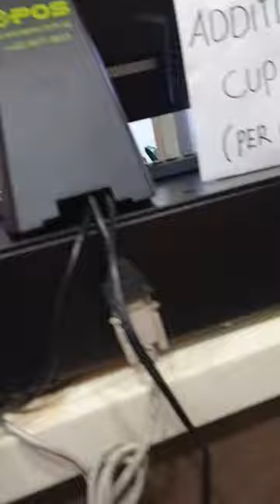2S$ (120Rs) Ice tea in Central Beach, Singapore